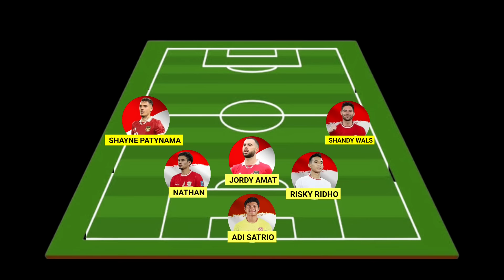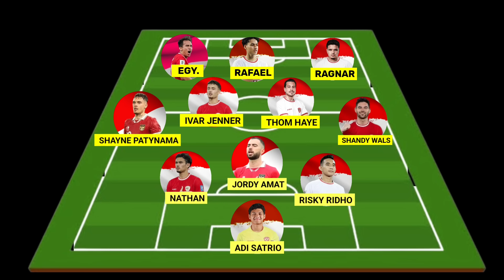BIKIN TANZANIA KETAR-KETIR !! FORMASI LINE-UP TIMNAS IMDONESIA VS TANZANIA FIFA MATCH DAY JUNI 2024